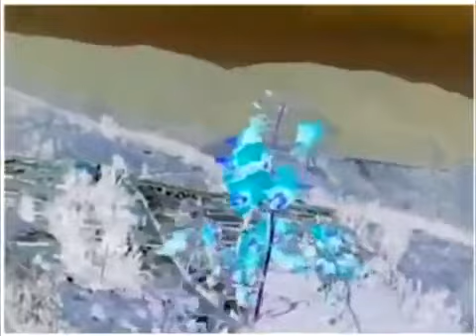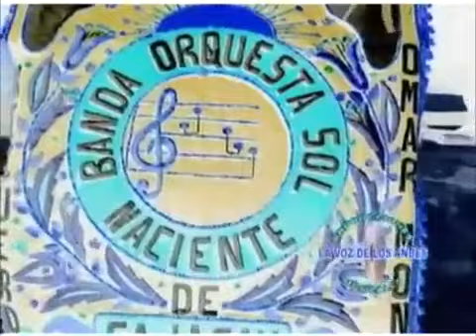Ve444 hd interesada in g major Reversed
For Doriftar